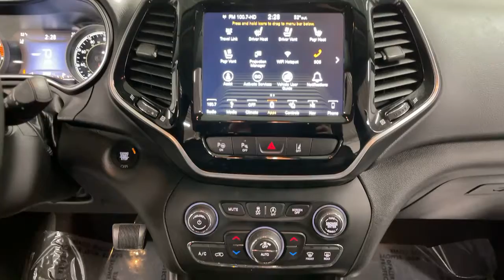2019 Jeep Cherokee Bakerstown PA 11U00257A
Bright White Clearcoat Used 2019 Jeep Cherokee available in Bakerstown, Pennsylvania at Jim Shorkey North Hills Chevrolet.

Jim Shorkey Chevrolet of North Hills is pleased to offer this attractive 2019 Jeep Cherokee Limited Bright White Clearcoat 2.0L I4 DOHC 9-Speed 948TE Automatic 4WD Luxury Group (Carpeted Cargo Area Trim Panels, Fore/Aft Adjusting 2nd Row Seat, Hands-Free Power Liftgate, Tonneau Cover, and Ventilated Front Seats), Quick Order Package 2YG, Technology Group (Adaptive Cruise Control w/Stop & Go, Advanced Brake Assist, Auto High Beam Headlamp Control, Exterior Mirrors Courtesy Lamps, Exterior Mirrors w/Supplemental Signals, Full Speed Forward Collision Warning Plus, Lane Departure Warning Plus, Parallel/Perpendicular Park/Unpark Assist w/Stop, Rain Sensitive Windshield Wipers, and Side Distance Warning), 10 Speakers, 1-Year SiriusXM Guardian Trial, 3.734 Axle Ratio, 4G LTE Wi-Fi Hot Spot, 5-Year SiriusXM Traffic Service, 5-Year SiriusXM Travel Link Service, 8.4 Touchscreen Display, AM/FM radio: SiriusXM, Apple CarPlay, Auxiliary Transmission Oil Cooler, Dual Bright Exhaust Tips, Engine Oil Cooler, For Details Visit DriveUconnect.com, Fully automatic headlights, Google Android Auto, GPS Antenna Input, GPS Navigation, HD Radio, Integrated Voice Command w/Bluetooth, Memory seat, ParkView Rear Back-Up Camera, Power driver seat, Power Liftgate, Radio: Uconnect 4C Nav w/8.4 Display, SiriusXM Satellite Radio, SiriusXM Traffic Plus, SiriusXM Travel Link, and USB Host FliP.brbrJim Shorkey Certified vehicles undergo a 130 multi-point inspection, must pass PA State Inspection and Emissions and include the remainder of factory warranty.